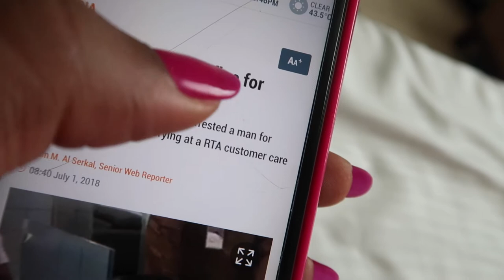VLOG #35: BEACH DAY IN DUBAI || WE SAW A STARFISH !!!!!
Hey guys!

So I'm back with another vlog! My sisters and I went to the beach and did a couple of other things 😜. We hope you enjoy this video. We love yah!!